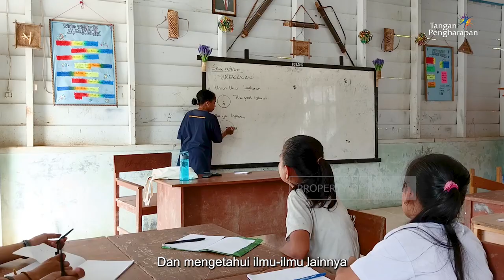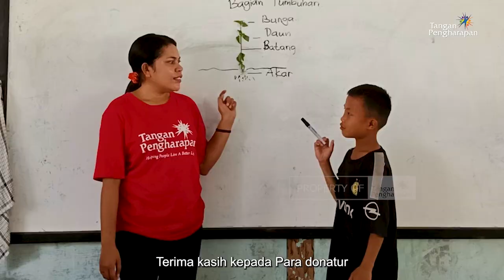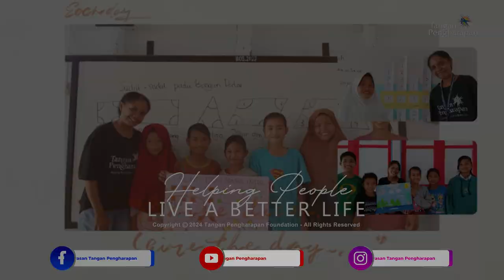Menanamkan Nilai-Nilai - Cerita dari Pedalaman Matotonan, Mentawai